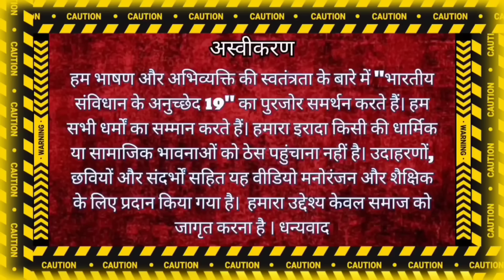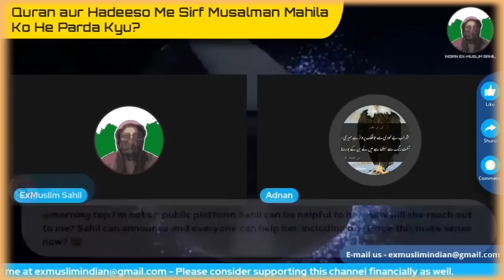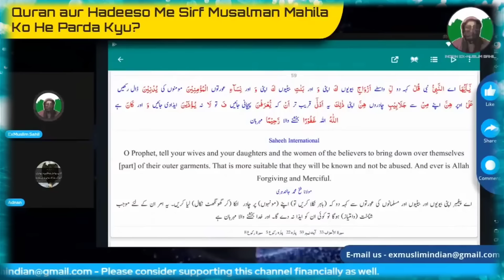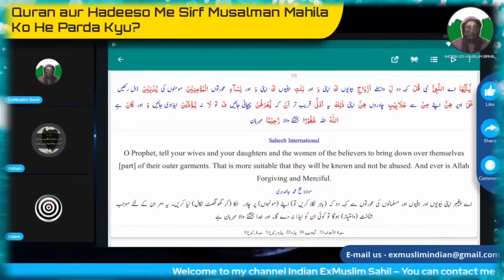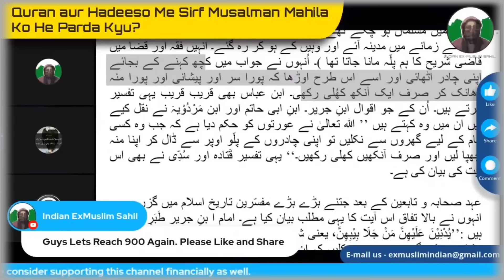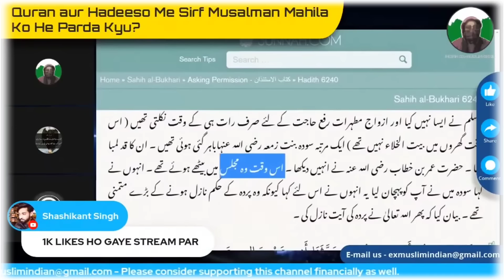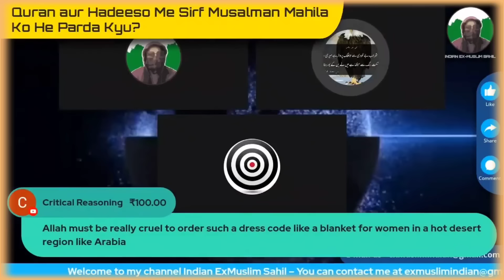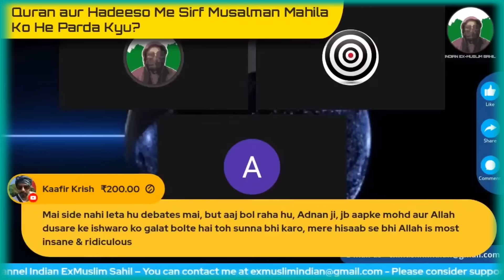Sahil the Ex-Muslim Debates Momin Adam seeker deeni bhai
Adnan adamseeker Mirza ghalib Sahil

Description

Watch as Sahil, a former Muslim turned ex-Muslim, engages in a heated debate with Momin, an adamant believer. This intense discussion tackles religious beliefs, doubts, and perspectives from both sides. Who will come out on top in this viral debate? Tune in to find out!

adam seeker
adam seeker exmuslim sahil
exmuslim sahil debate
exmuslim debate
exmuslim sahil
exmuslim adam seeker
adam seeker debate
exmuslim sahil live
adam debate with momin
exmuslim debates
mirza ghalib
exmuslim
adam seeker alive
ex muslim debate live
exmuslim girl
all exmuslim
ex muslim sameer
maulana vs exmuslim,
exmuslim angel
ex muslim sahil backup
live debate
exmuslim mirza ghalib
news nation ex muslim
exmuslim sahil live debate
indian exmuslim sahil channel
exmuslim sahil backup
exmuslim sahil backup channel
exmuslim sahil official back up
ex muslim debate
sahil exmuslim
indian exmuslim sahil
indian ex muslim sahil
exmuslim sahil exposed

video Script

Sahil: Hi everyone, today I am here with Momin, a devout follower of Islam, for a friendly debate on religion and beliefs. Momin: That's right, Sahil. I am here to share the beauty and truth of Islam with you and our viewers. Sahil: As an ex-Muslim, I have my own perspective and reasons for leaving the religion. I believe in questioning beliefs and seeking the truth. Momin: And I believe that Islam provides the ultimate truth and guidance for humanity. It is a way of life that brings peace and purpose to our lives.

Sahil: I respect your beliefs, Momin, but I also believe in the importance of freedom of thought and expression. Everyone should have the right to explore different ideas and beliefs. Momin: While I agree that freedom of thought is important, I also believe that Islam offers the ultimate truth that surpasses all other beliefs. Sahil: Let's agree to disagree, Momin. At the end of the day, it's all about mutual respect and understanding. Thank you for engaging in this debate with me.